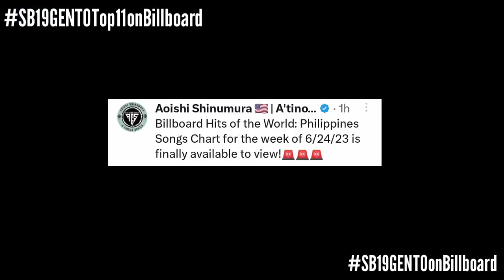BREAKING: GENTO Entered Top 11 on Billboard Philippines! | Esbi Updates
BREAKING: GENTO Entered Top 11 on Billboard Philippines!

A'TIN! We are back again to give you the latest updates about SB19. We got another amazing update to give you A'TIN.